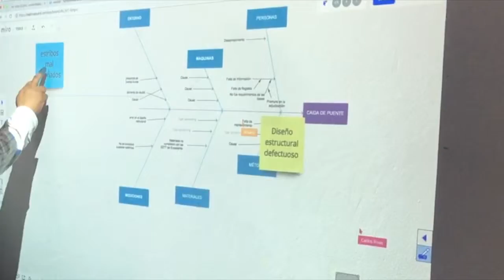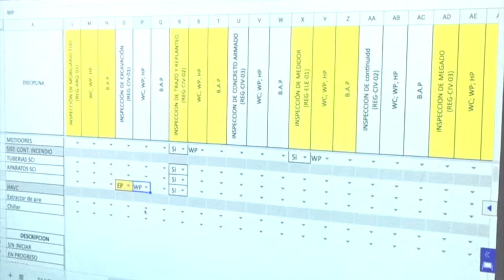Educación con interacción táctil